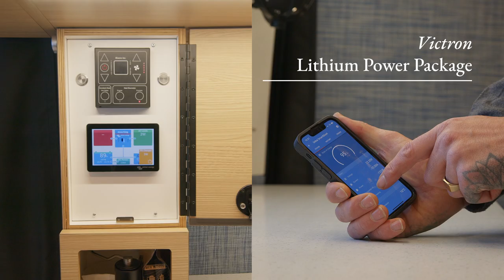Feature Reel: Unkai | 144 Sprinter Van Conversion 4X4 | Seats 4, Gear Drip Tray & Murphy Bed!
Introducing Unkai: the latest creation from the Yama Vans Team. Named after the Japanese word meaning “sea of clouds”, this van appropriately delivers on the lofty goals we set when we began the design. This van was built to enable and enhance the active lifestyle of the family it was built for, without compromising on style or comfort. The trio driving the van from concept to completion are avid Nordic skiers, mountain bikers, and stand-up paddle boarders, all hobbies with big equipment, so this mobile basecamp’s big on exterior storage to keep things sleek and clean on the inside.

0:00 Welcome To Unkai
00:17 Living Space
01:38 Exterior Gear
03:17 Systems

Yama Vans is a premium, custom Sprinter van upfitter based in Calgary, CAN. We build mobile basecamps for people who want to hit the open road and optimize their adventure from the moment it starts. We believe your means of travel should match your lifestyle and we’re here to help you explore further and for longer. We build using only the best materials, we practice sustainability at every turn, and we work with proven partners—all to make our customers’ wildest dreams real. If you, like us, know that the journey is the destination, Yama is where you should start yours.